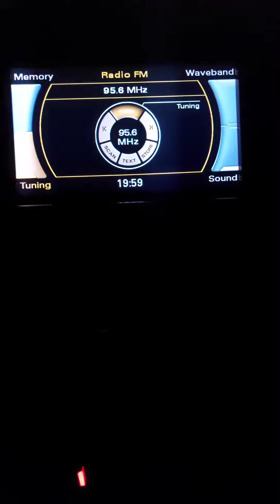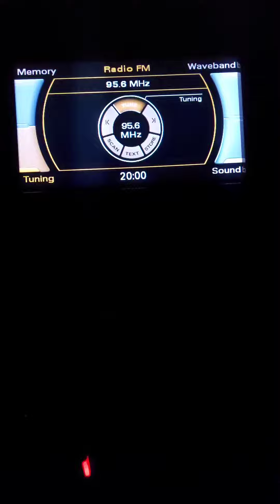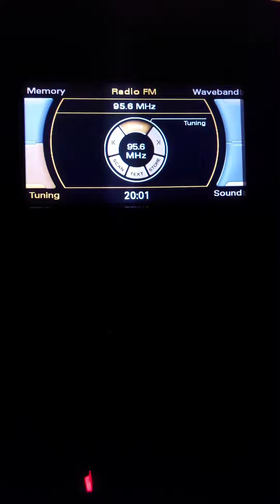FM DX Test TRT Radyo 1 - Istanbul/K.Camlica TV Tower in Voluntari